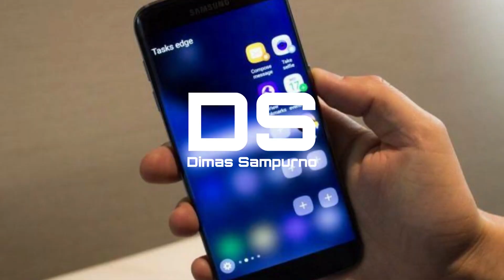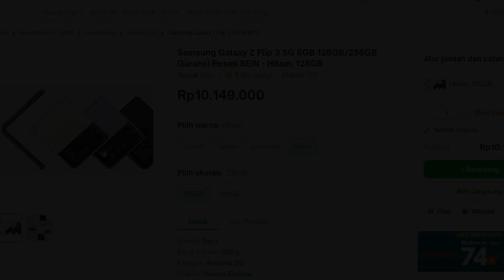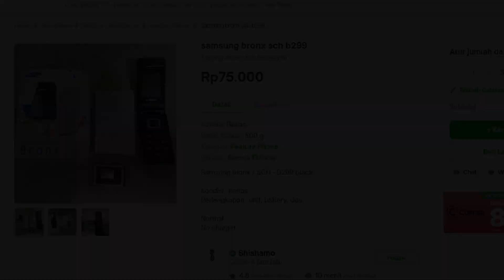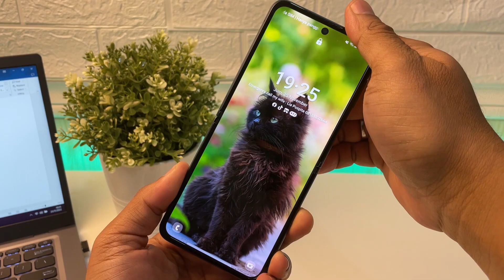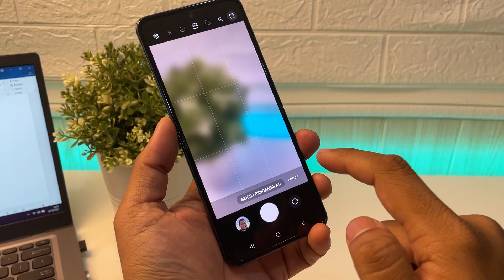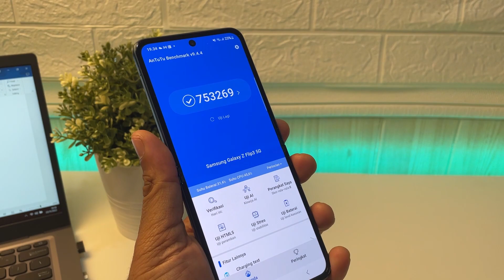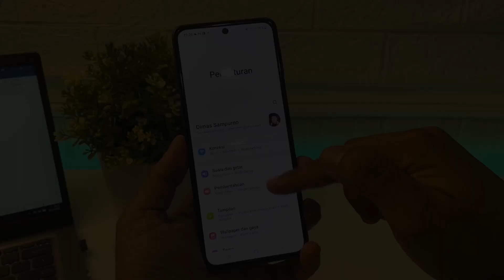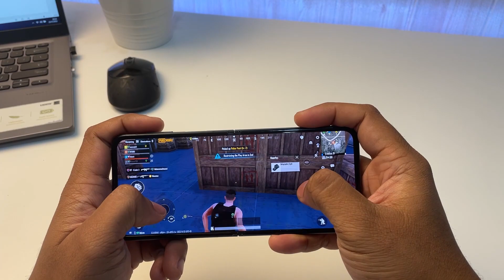GALAXY Z FLIP 3 5G BUAT 2023 HARGANYA TERJUN BEBAS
Buat lo yang lagi cari-cari handphone untuk tahun 2023 yang bentuknya unik, keliatan eye catching tapi harganya murah. kenapa gak coba Samsung Galaxy Z Flip 3 5G aja. udah 5G layarnya bagus, designnya unik dan yang pasti masih dapet update software panjang.

Salam,
Dimas Sampurno